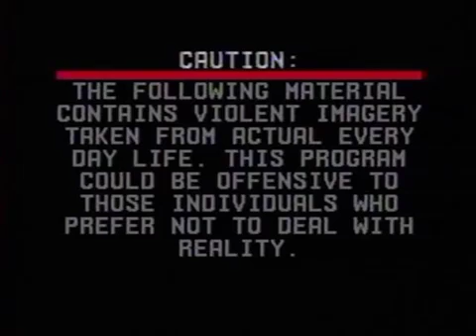California Uber Alles